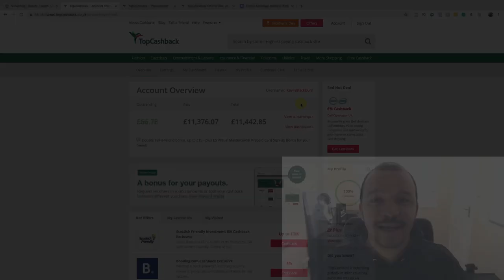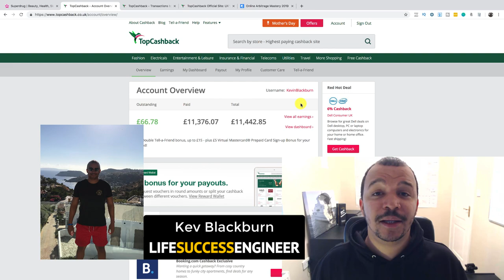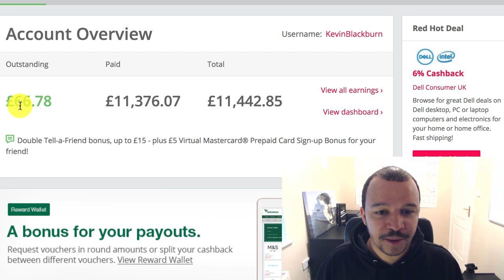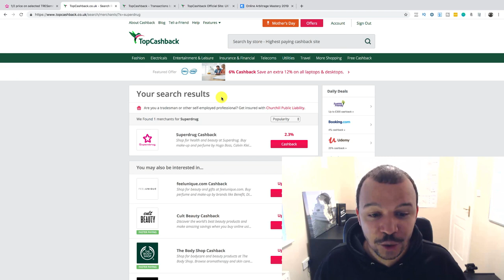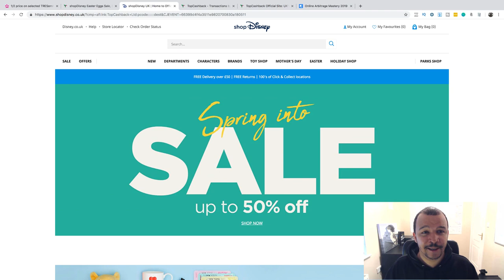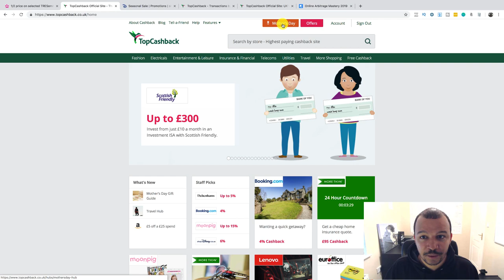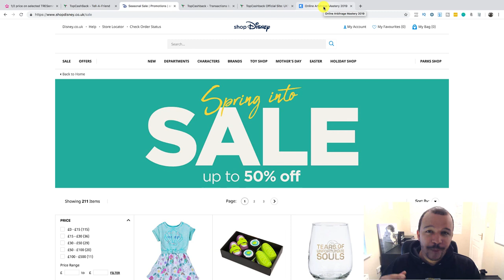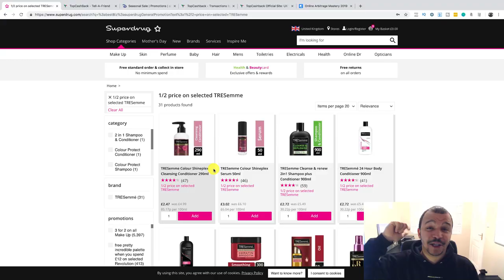TOPCASHBACK: £11,000+ Worth Of "FREE" Money Using Cash Back Sites 🤩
✔ Discover the online business model that made me financially free in less than 2 years:

★☆★ MY SERVICES ★☆★

★☆★ FACEBOOK MASTERMIND GROUPS: ★☆★

★☆★ RECOMMENDED RESOURCES: ★☆★

The Life Success Engineer YouTube channel is all about taking massive action in all areas of life from Online Business to Contribution.